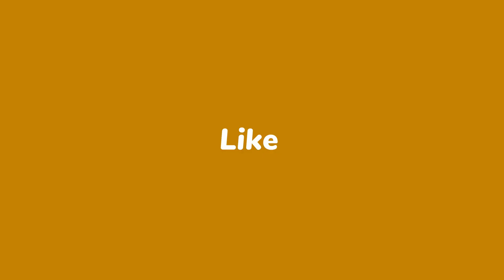Restaurant Depot Monthly Flyer Of JUNE 2023 | Shop & Browse With Me.LOCATIONS :MN.NE.IN.MO.IL.WI